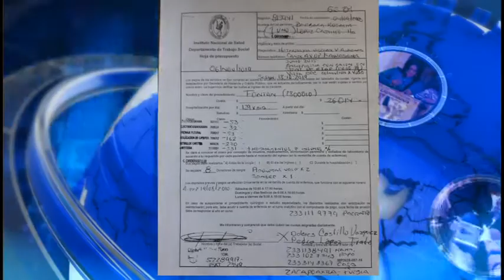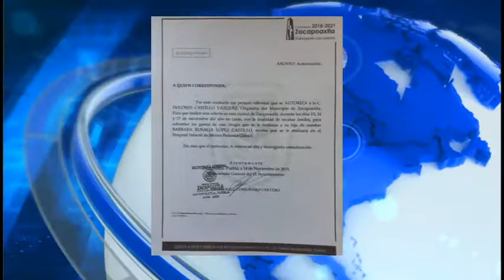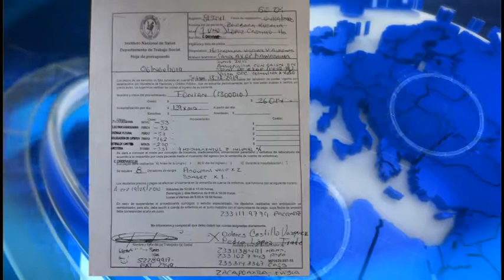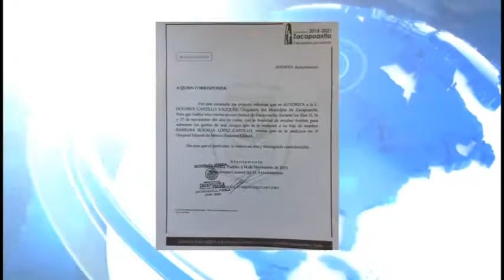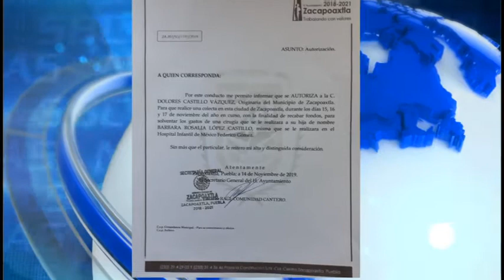Apoyo Para Pago de Cirugía de su Hija